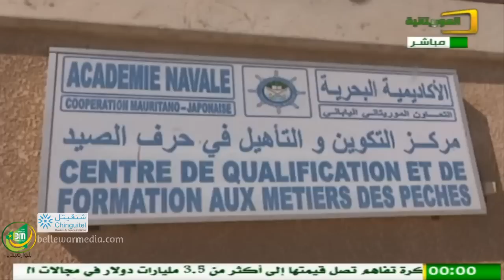الحكومة في ميزان الشعب مع وزير الصيد الناني ولد اشروقه